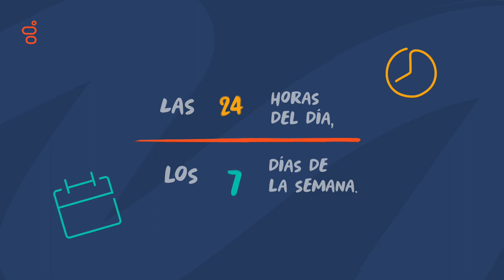Genesys Cloud CX: Retail #3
Beneficios de Genesys en el sector Retail